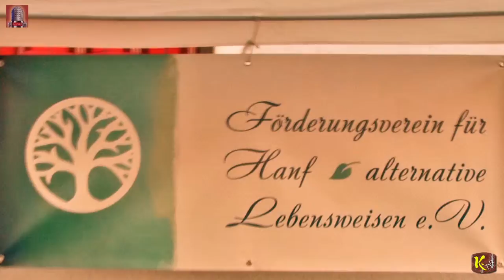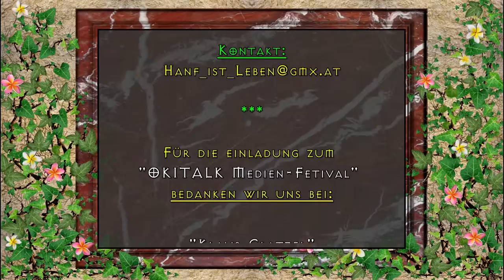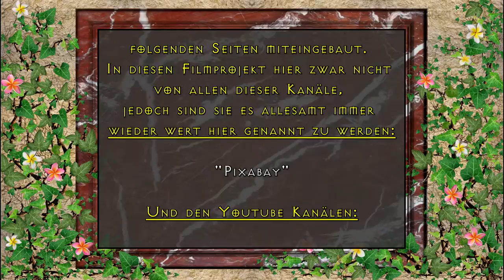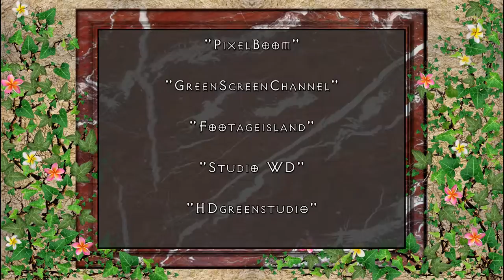Förderungsverein für Hanf und alternative Lebensweisen e. V.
Vielen Dank für das Interview:

"Doris & Thomas Fischer"

Förderungsverein für Hanf
& alternative Lebensweisen e. V.

"OKITALK Medien-Fetival"
bedanken wir uns bei:

"Klaus Glatzel"

von

Musikeinlage in diesen Film:

"David Pausweck"

alias

"Andersmensch"
"traum:teiler"

der Guru und die Musik

Kamera, Regie,
Grafik & Schnitt: